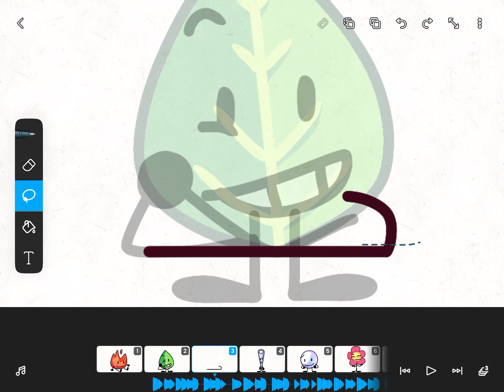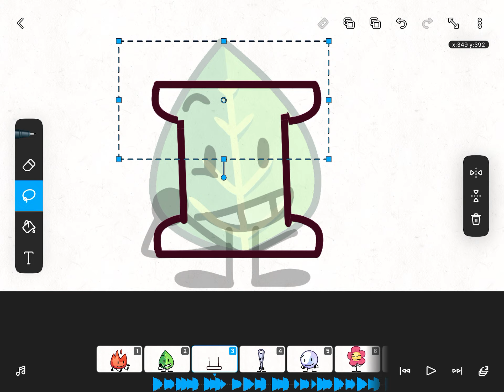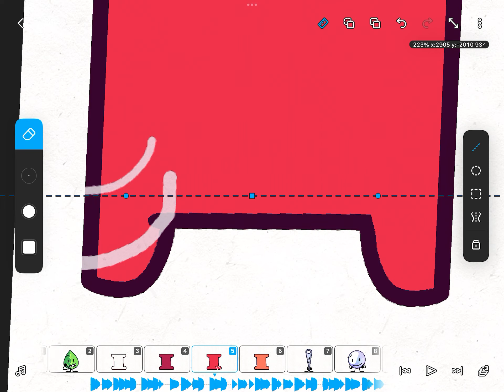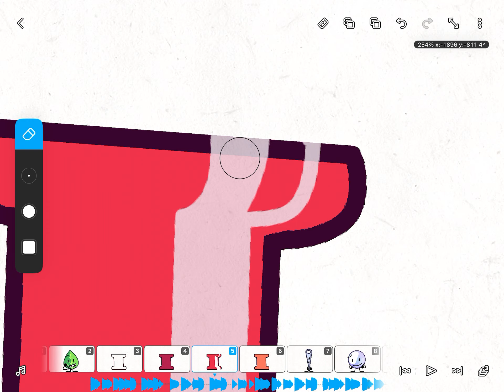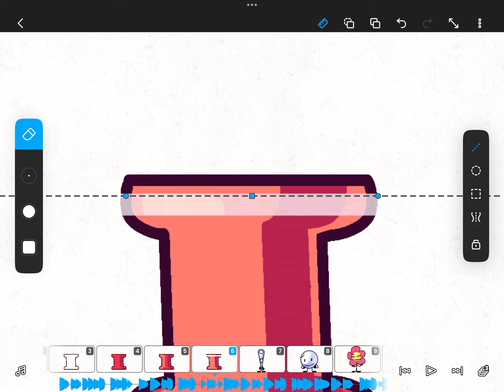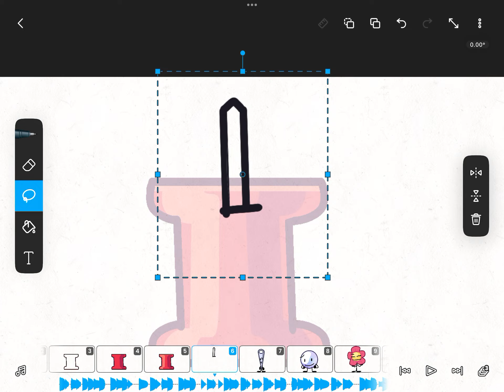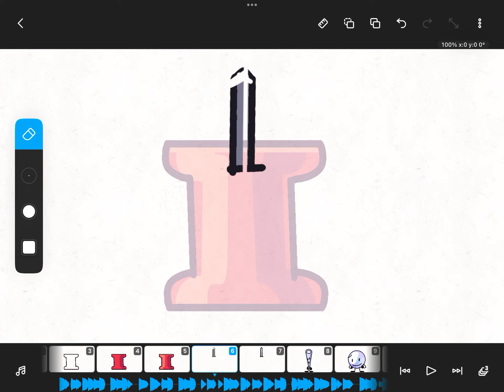Pin asset making